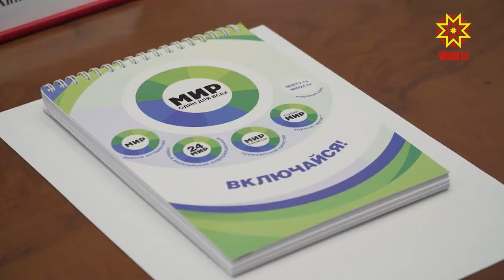«Мир» в Чебоксарах.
4 февраля в столице Чувашии начал вещание новый радиоканал «Мир». Он принадлежит межгосударственной телерадиокомпании с одноименным названием. Напомним, тестовое вещание велось с декабря прошлого года. Символическую кнопку нажали Глава Чувашии Михаил Игнатьев и Председатель телерадиокомпании Радик Батыршин.